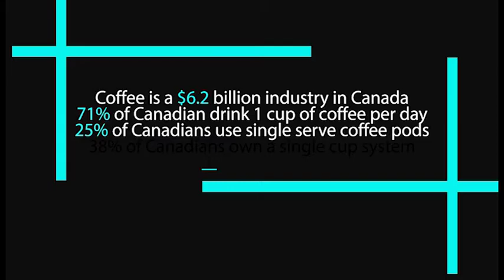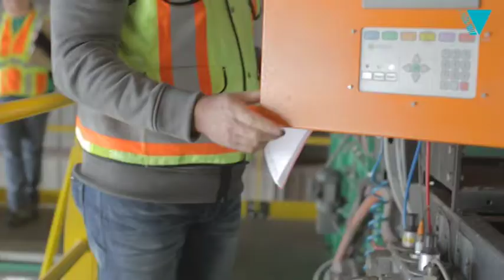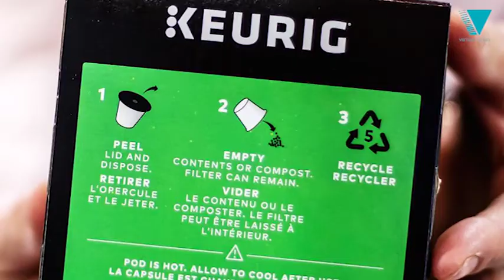How Keurig Canada Made K-Cup Pods Recyclable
K-cup pods gained popularity because they're fast and efficient yet these benefits came at a price, they weren't recyclable. Keurig Canada set out to make a change but it would require tough choices and taking a risk.